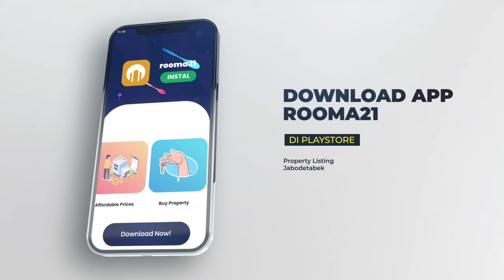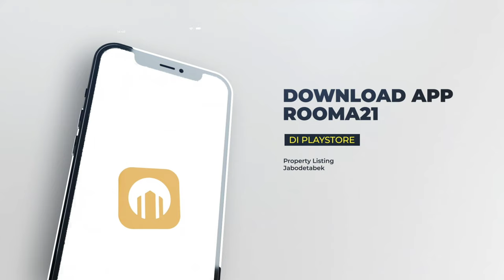The Future of Customer : Gen Z Penerus Generasi Milenial, Mendominasi Populasi Penduduk Indonesia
Gen Z Mendominasi Populasi Penduduk Indonesia.

Generasi Z atau Gen Z disebut sebagai generasi yang lahir setelah generasi Y. Kumpulan orang yang termasuk ke dalam generasi ini adalah mereka yang lahir di tahun 1995 sampai dengan 2010. Jadi bila Anda lahir di rentang waktu itu maka Anda juga turut termasuk ke dalam generasi Z.

Umumnya mereka yang merupakan generasi Z disebut juga sebagai iGeneration atau generasi internet atau generasi net. Mereka selalu terhubung dengan dunia maya dan dapat melakukan segala sesuatunya dengan menggunakan kecanggihan teknologi yang ada.
Bahkan gadget sudah menjadi pegangannya dari sejak kecil. Maka secara otomatis pengenalan teknologi dan dunia maya ini begitu berpengaruh pada perkembangan kehidupan dan kepribadian mereka.

Berdasarkan hasil sensus penduduk BPS di tahun 2020 melaporkan bahwa ada 74,93 juta gen Z di Indonesia atau sekitar 27,94% dari total penduduk Indonesia. Generasi Z saat ini sudah mulai memasuki usia produktif atau memasuki dunia kerja total apabila ditambah dengan generasi milenial jumlahnya melebih 50 prosen dari total populasi penduduk di Indonesia, kondisi inilah menyebabkan Indonesia memiliki bonus demografi.

Bagaimana type dan perilaku Gen Z ini, khususnya dalam menentukan pembelian rumah atau property, ditengah tengah terus naiknya harga property, apakah harga property masih bisa di jangkau, kapan mereka akan membeli property, bagaimana para developer mensikapi peralihan generasi dari milenial ke generasi Z ini, ikuti analisa dan perbincangan seputar cara gen z kedepan dalam menentukan pembelian rumah, ikuti perbincangannya di property channel youtube rooma21.

refferensi real estate, mortgage & realtor di Indonesia.